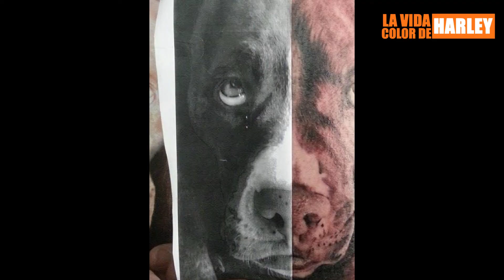100% Argentino: La música de La Unión del Oeste y los tatuajes del Chino Cabrera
Hoy vamos a compartir talento del bueno.
La música de La Unión del Oeste, una banda extraordinaria de Trenque Lauquen (Buenos Aires) y el arte del tatuaje de Horacio "Chino" Cabrera, de Mendoza.

Artistas que vale la pena compartir con todos.